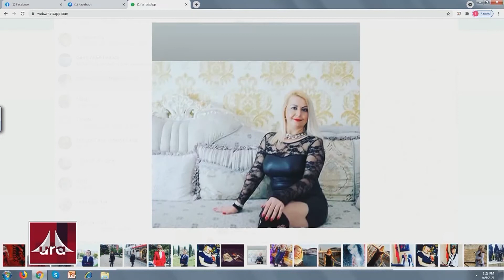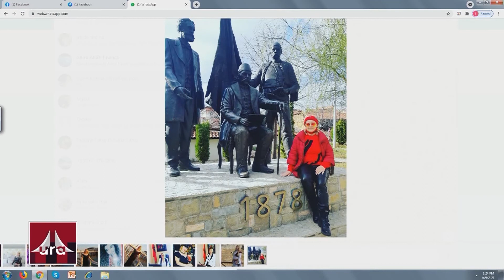PAJTESA BISHA - EMISIONI URA ne RTSH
EMISIONI URA ne RTSH, e ftuar Pajtesa Bisha 09 Qershor 2021